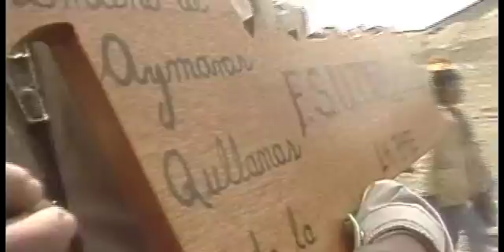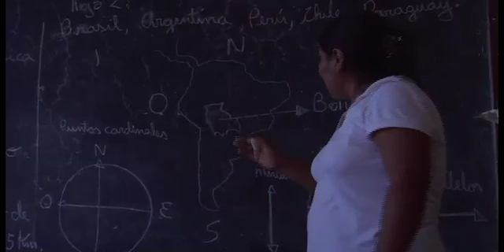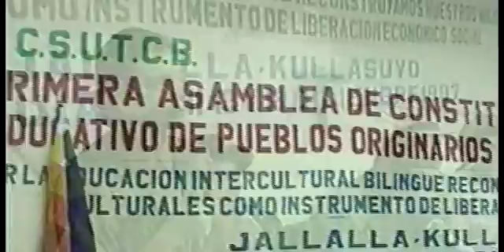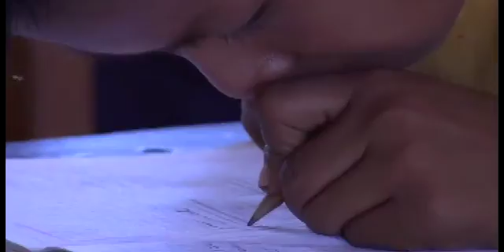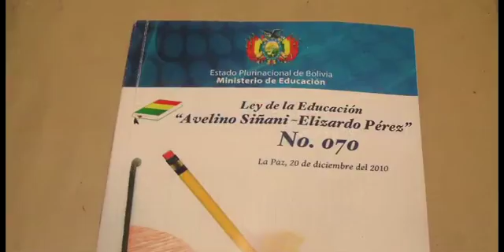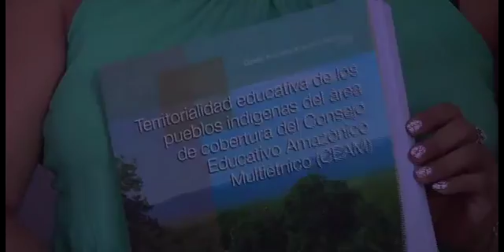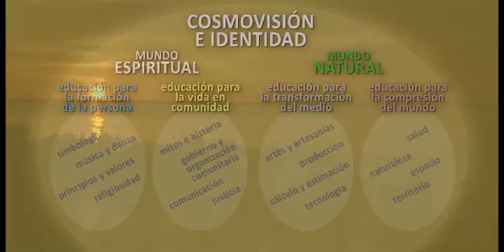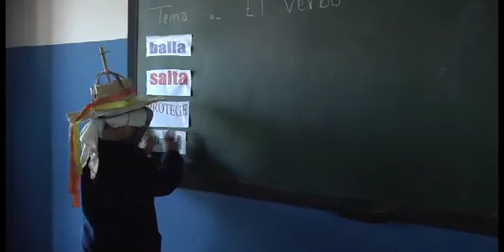CEPOS 1a parte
Documental sobre los Consejos Educativos de Pueblos Originarios
Dir., Prod. y Montaje: Germán Monje
La Tercera Pata